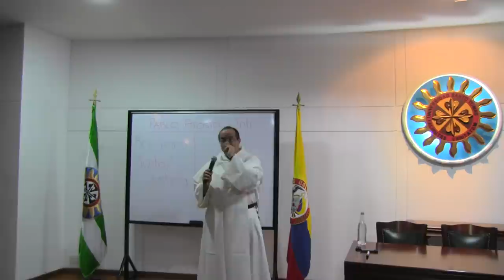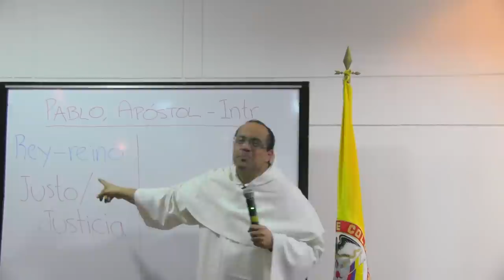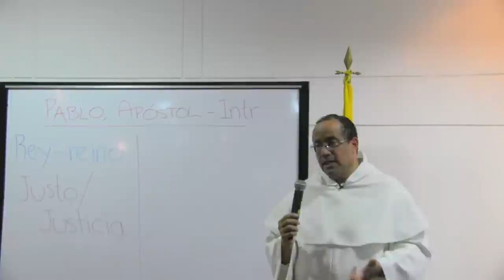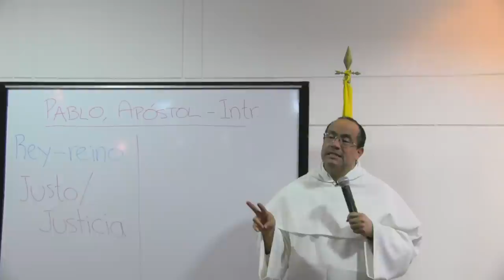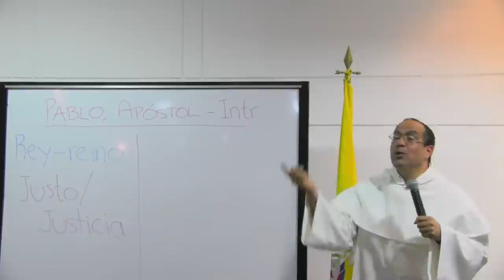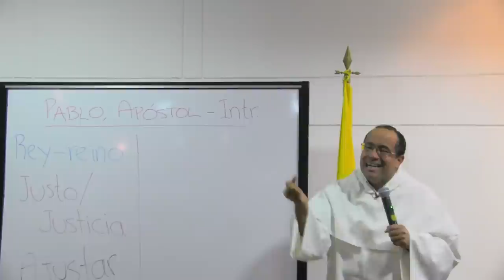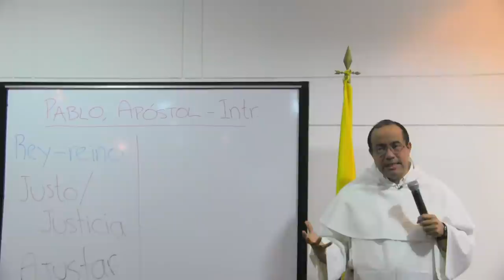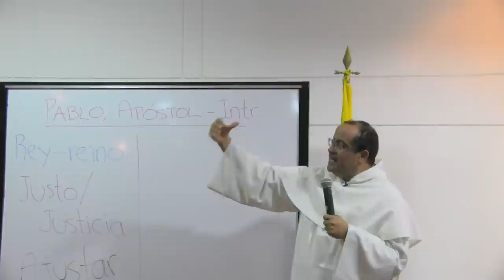Pablo, apóstol de la Cruz, tema 1 de 7: El Reino de Dios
Pablo, apóstol de la Cruz de Cristo - Ciclo de San Pablo, 1 de 7: el Reino de Dios

Qué significa la palabra APOSTOL:

- “Apóstol” viene del griego ἀποστέλλω (apostéllō), de la preposición apó y un verbo stéllō que significa enviar. Apóstol es el que es enviado.

- Lo propio del apóstol es no separarse de Cristo cuando está con la gente y no olvidarse de la gente cuando está con Cristo. El apóstol tiene una misión de puente.

CARACTERÍSTICAS de los apóstoles:

(1) Son cimiento del nuevo Israel.
(2) Permanecen junto a Cristo incluso cuando están en medio de la gente.
(3) No olvidan el dolor y la necesidad de la gente cuando están con Cristo.
(4) Tienen una experiencia de discipulado en comunidad.
(5) Testigos de la Resurrección.

Cómo llamar a San Pablo apóstol

- Al aplicar estos cinco criterios nos damos cuenta que ser apóstol no es fácil de cumplir y se limita a un número (12). Aparentemente, después de Pentecostés no se debería encontrar más apóstoles y el número de 12 quedaría cerrado.

- En Rom 1, 1-2, aparece Pablo, como "esclavo": su voluntad es la del mismo Jesucristo y apóstol por vocación.

- La vida entera de Pablo estuvo marcada por el Reino de Dios. Antes y después de su conversión, su vida consistió en buscarlo.

Qué se entiende por Reino de Dios

- Antiguamente, en la Biblia los reyes tenían todos los poderes (ejecutivo, legislativo y judicial) y todos los pueblos tenían la misma estructura.

-  La palabra que mejor describe la relación de Dios y su pueblo es la de Rey. Dios es el Rey de su pueblo.

- En el 1 Sam 8, el pueblo de Israel pide un rey, aunque su único Rey tiene que ser Dios. Y las razones son: (1) que quieren ser como los otros pueblos, y (2) quieren que el rey salga a la batalla. El profeta Samuel entra en un drama porque sabe que el único rey es Dios y es conocida la terrible experiencia de los israelitas en Egipto con el Faraón.

- Aquí tenemos el origen de dos pecados que se han repetido a lo largo de la historia: (1) ser como los demás, que no creen en Dios y (2) ver y comprobar la salvación. Al pedir y querer escoger su rey lo que hacen, en definitiva, es rechazar a Dios como su rey.

- Casi todos fracasan como reyes, a excepción de Josías y Ezequías y tan solo David podrá cumplir con la idea de verdadero rey.

La idea de JUSTICIA como fundamento para ser un buen rey

- Dice el salmo que el principal deber de un rey es que rija al pueblo con justicia y a los humildes con rectitud.

- ¿Qué quiere decir “justicia”? Es el ajustarse. Lo clave en el rey es ajustar. El rey es el primero que se ajusta y se apega a la voluntad de Dios y así puede ajustar al Pueblo. La persona que se ajusta es, santo diríamos nosotros, un justo para ellos.

- Un término paulino fundamental en la carta a los Romanos y a los Gálatas es el de JUSTIFICACIÓN. Justificar es ajustar. El ser humano, para San Pablo, es un desajustado. Todos estamos desajustados.

- Solo David cumple la idea de verdadero rey: (1) el rey se ajusta a la voluntad de Dios y (2) ajusta al Pueblo a la voluntad de Dios.

- Se dice de David que nunca fue tan pastor que se le olvidara ser oveja y que nunca fue tan jefe que se le olvidara ser servidor. David destaca porque cumplió con los dos usos del verbo ajustar.